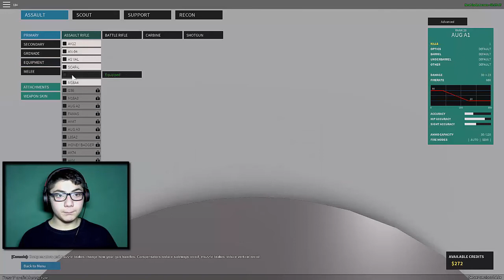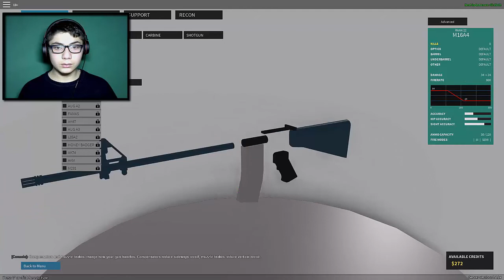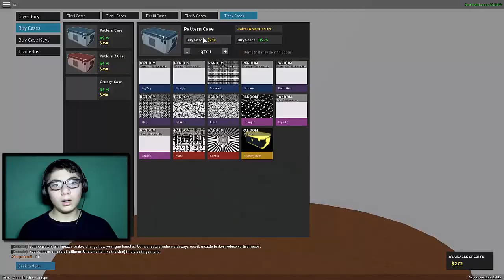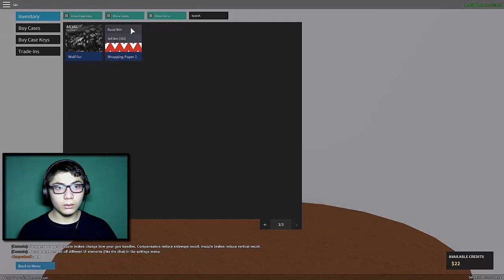😱 GERÇEK HAYAT ROBLOX 😱 / Roblox Türkçe Phantom Forces